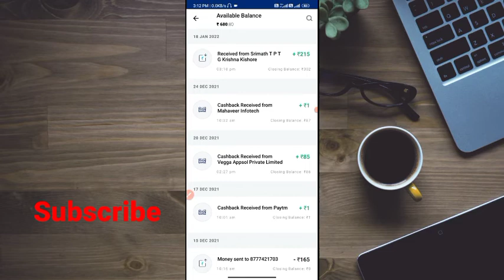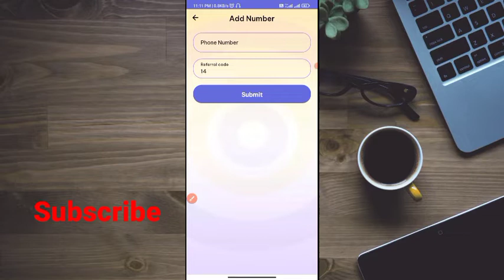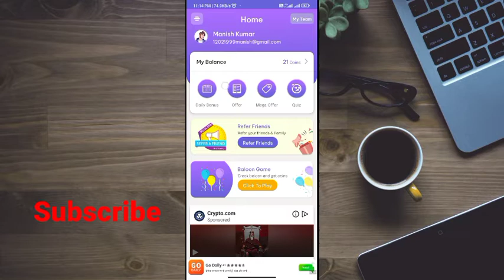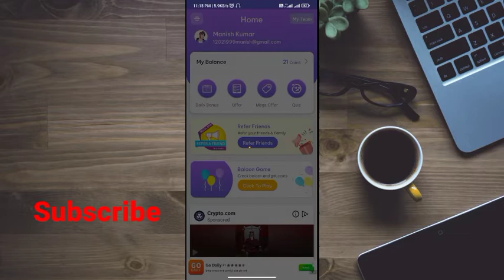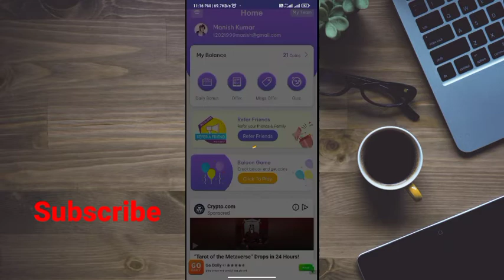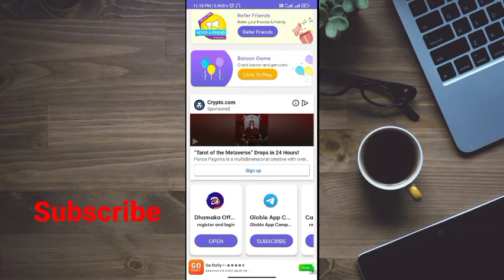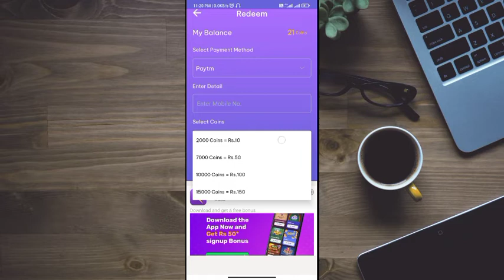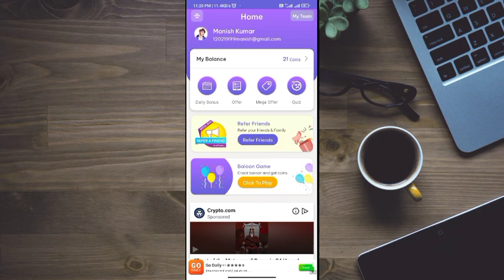2022 Best Refer and Earn App Today | Earn Money Online | New Earning App Today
Best Refer and Earn App 2022 | Earn Money Online | New Earning App Today

paytm cash
earning apps
best paytm cash earning app
earning app

1. EARN 71000 DAILY PAYTM CASH PLAYING GAMES
2. EASY WAY TO EARN MONEY ONLINE IN 2021 GAMES
3. HOW TO MAKE MONEY ONLINE 2022
4. best earning apps for android 2022
5. best earning apps 2022
6. best paytm cash earning apps
7. paytm cash kaise kamaye
8. earn paytm cash
9. play games and earn paytm cash money online
10. games khel kar paise kaise kamaye